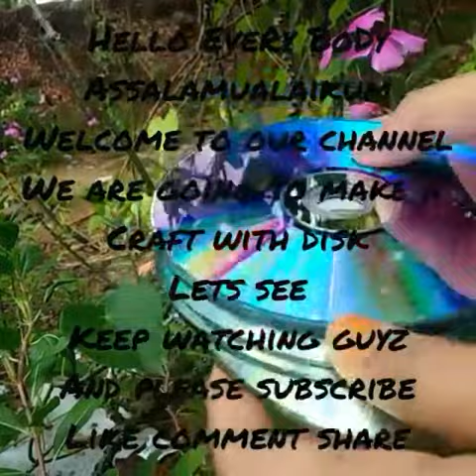ഇനി പഴയ Disc കളയണ്ട ! # Diy 5 minute art with old disc